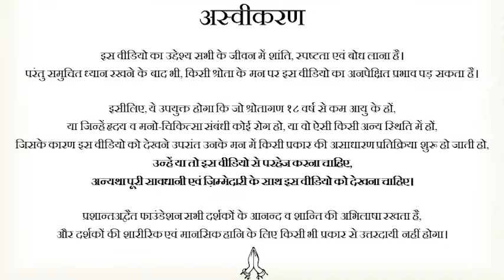असली माँ कौन? || आचार्य प्रशांत (2017)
प्रसंग:
~ असली माँ कौन हैं?
~ असली माँ कैसी?
~ माता-पिता के बच्चों से संबंध कैसे होने चाहिए?
~ बच्चों के माता पिता के लिए क्या कर्त्तव्य होने चाहिए?
~ माँ-बाप को बच्चो की परवरिश किस प्रकार करनी चाहिए?
~ क्या माँ स्थान सर्वोपरि है?